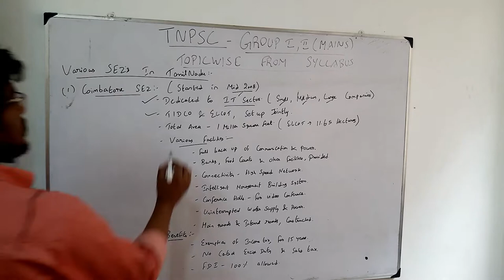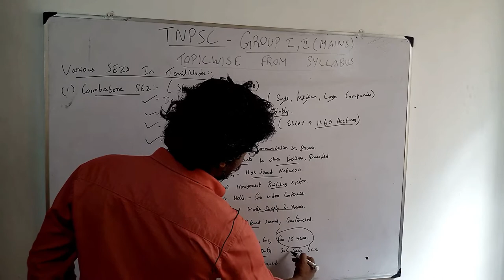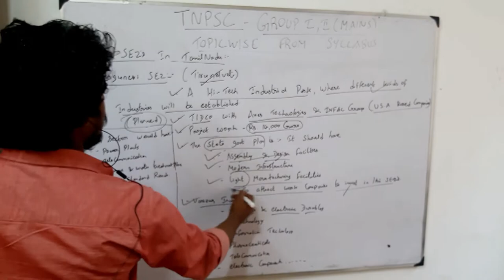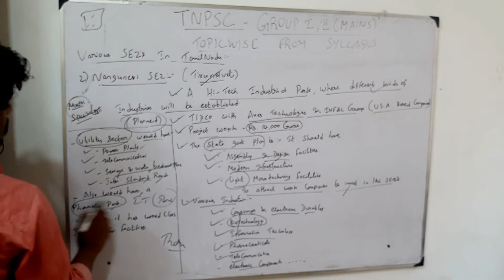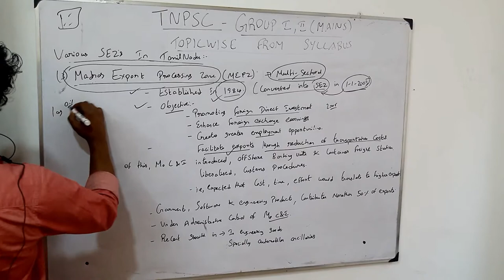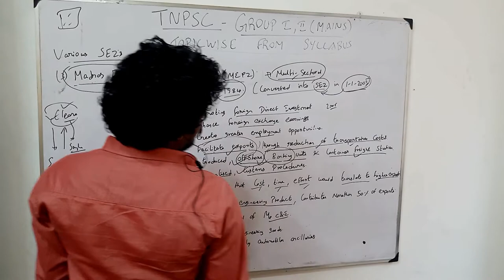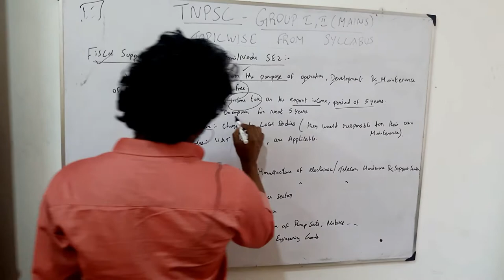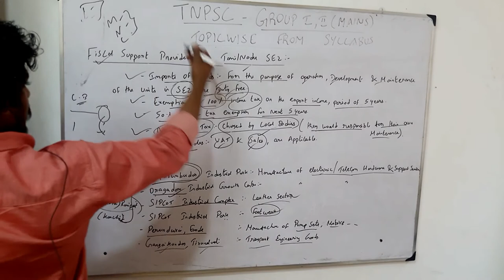TNPSC GROUP 1 & 2 MAINS TOPICWISE-SPECIAL ECONOMIC ZONE 3